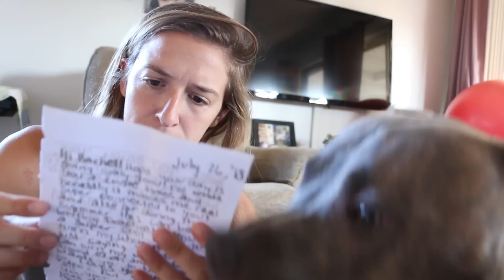Annoying Things Dogs Do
I love how annoying he is.